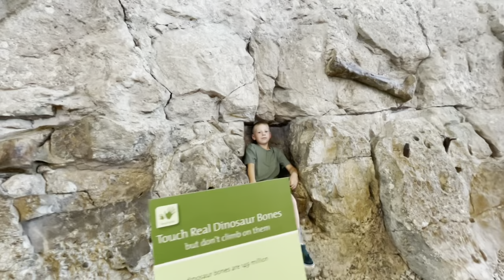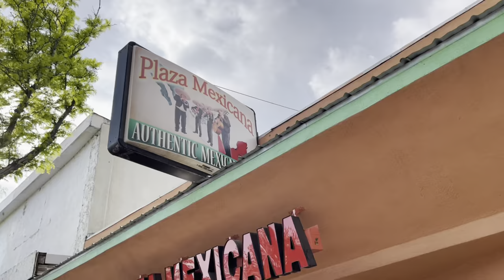How To Level Your Trailer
Because our truck is so tall, the trailer was always tilted and that’s not good. In todays video we’ll take you along as we level the trailer! rvlife rvrepair levelingtrailer ford powerstroke travel camping wandering 6door 6doorford.